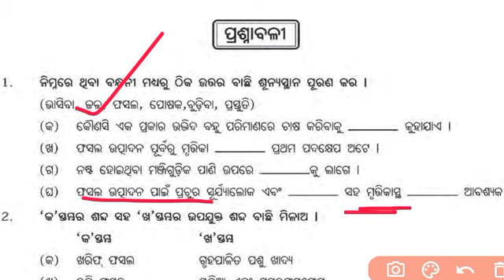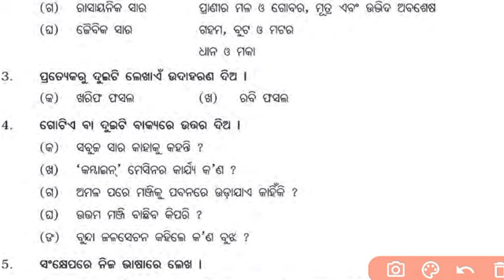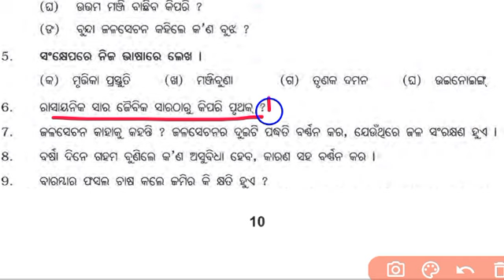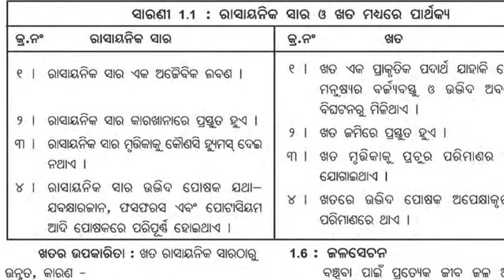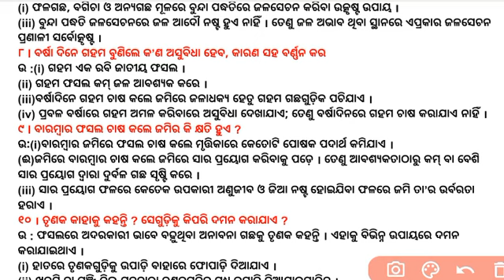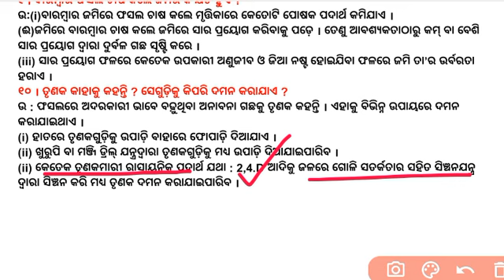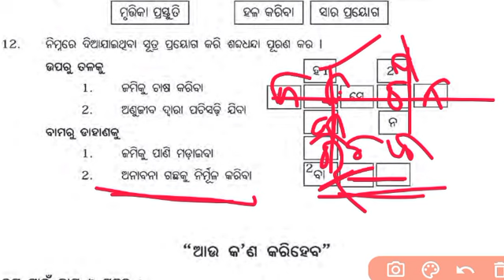8th class science chapter 1 odia medium | crop production and management in odia question answer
8th class science chapter 1 odia medium | crop production and management in odia question answer

class 8 science chapter 1 in odia
8 class science question answer